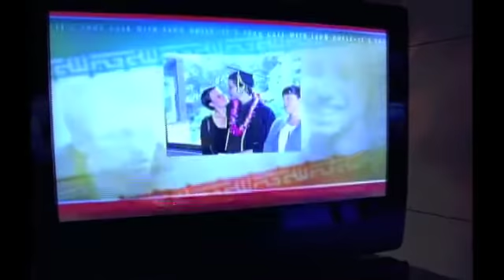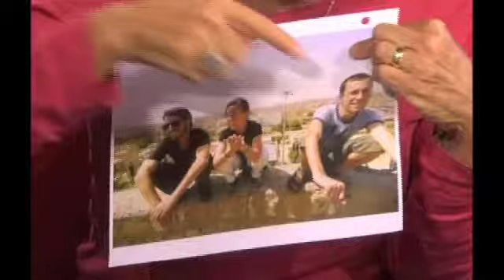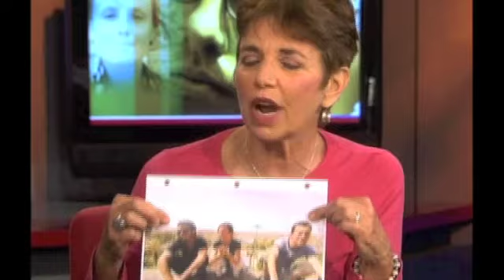Americans Held in Iran :: PART 3 :: It's Your Call with Lynn Doyle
On this episode of "It's Your Call with Lynn Doyle"
Three American hikers have been detained in Iran for a year without being charged and denied access to legal counsel or family visits. What's being done to secure their release and what toll has the detention taken on the Americans? We talk with the mother and brother of John Fattal.